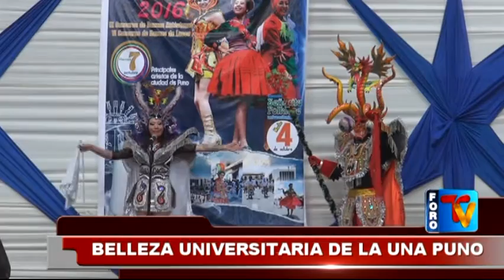Elección de la Señorita Folklore Universitaria 2016 - 4/8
Elección de la Señorita Folklore Universitaria 2016.
Deportes Puno
Periodico Al Dia
Foro Dominical
El Pica Pica
Futbol Puno
Alfonso Ugarte De Puno
Puno Perú
Virgen de la Candelaria 2016
Virgen Candelaria
Jr. Lima #723 - Puno Perú
RPM: #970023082 / RPC: 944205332 / Fijo: 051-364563